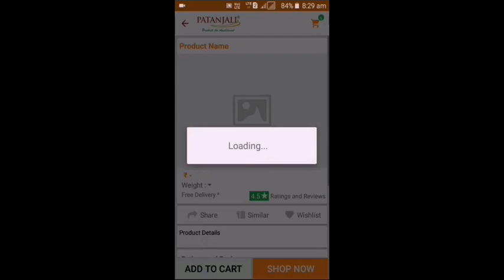Patanjali Pooja Air Freshener | Rudraksh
पतंजलि आयुर्वेदा द्वारा निर्मित आस्था पूजा ऐयर फ्रेशनर एक बहुत अच्छा प्रोडक्ट है जिसका सबसे अच्छा गुण यह अल्कोहल फ्री है